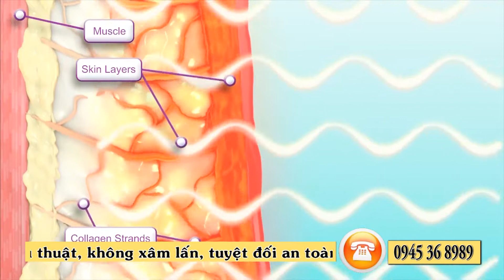TMQT Bally CN Thermage 22 8 2017